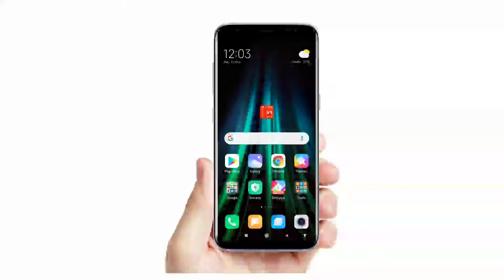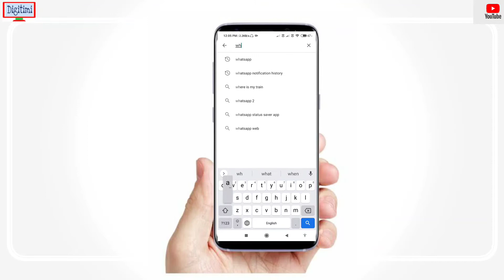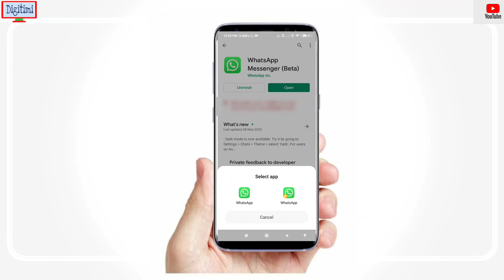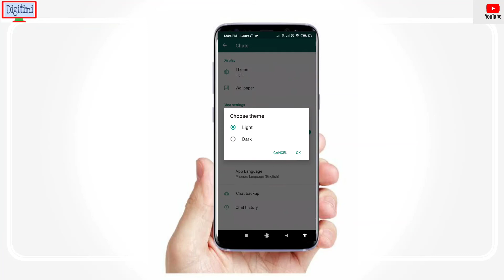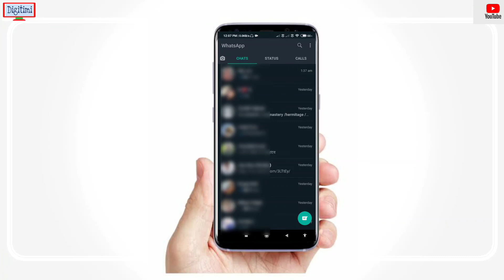কিভাবে Whatsapp-এ Dark Mode ব্যবহার করবেন।। How to enable Dark Mode on Whatsapp।। Bangla Tutorial।।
খুব সহজেই কিভাবে হোয়াটস্যাপে ডার্ক মোড ব্যবহার করবেন দেখে নিন। ভিডিওটি সম্পূর্ণ দেখুন তাহলে আপনারাও আপনাদের ফোনের হোয়াটসাে ডার্ক মোড ব্যবহার করতে পারবেন।।  Digitimi।। বাংলা টিউটোরিয়াল।।
This video shows how to use Dark Mode on Whatsapp।। Bangla।। Digitimi.

এই ভিডিওটি সম্পর্কে আপনার যদি কোনও প্রশ্ন থাকে তবে নীচে মন্তব্য করতে দ্বিধা বোধ করবেন না।

ভিডিও 👍👍লাইক ও শেয়ার করুন নীচে comments বকশে অবশোই জানাবেন আমার ভিডিও আপনাদের কেমোন লাগছে।
■Thank you পুরো ভিডিও টা দেখার জন্য।■
■ভালো থাকুন সবসময় ধন্যবাদ।।